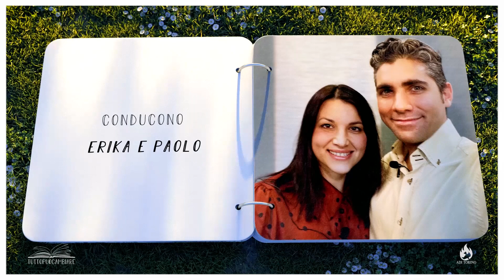TUTTO PUÒ CAMBIARE_La storia di "ARNOUD"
TUTTO PUÒ CAMBIARE Testimonianze di persone che, accettando Gesù come loro personale Salvatore, hanno potuto vedere le loro vite benedette e trasformate dall’opera onnipotente del Signore Gesù Cristo. Vi aspettiamo ogni VENERDI' ALLE 10:30 sui nostri canali social Facebook e YouTube. Dio vi benedica!
La storia di "ARNOUD"